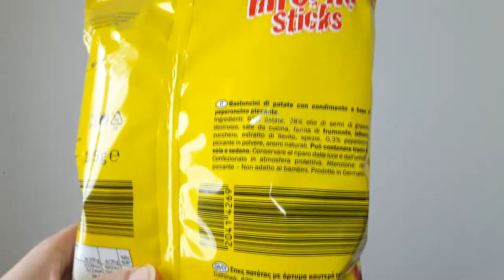Inferno sticks 🔥 - assaggiAMO!